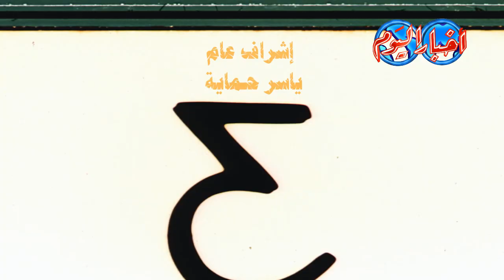مفاجأة عمال نظافة مترو الأنفاق Victims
مفاجأة عمال نظافة مترو الأنفاق
حقا مصر أم الدنيا المليئة بالعجائب - وما أكثرها - ، ففي الوقت الذي ترى فيه نجوم وشخصيات مشهورة يتهافت الناس على إلتقاط الصور معهم بالرغم من أنهم لا يجيدون كتابة حرف واحد من أسمائهم ، نجد أصحاب المؤهلات يعملون في مهن وحرف يدوية ، منظومة وإن بدت غريبة إلا انها أصبح ظاهرة يتميز بها المجتمع المصري ، عم أحمد واحد من المواطنين المصريين الذين لم ساقهم حظهم العسر للعمل في مهنة لا تتناسب مع مؤهله الدارسي ، حيث يعمل منذ ١٩٨٨ في مهنة عامل نظافة بمترو الأنفاق .
كاميرا أخبار اليوم ألتقت بعم أحمد خلال هذا اللقاء ، ليعرض مشكلته ومشكلة زملائه من أصحاب المؤهلات العليا الذين يعملون جميعا عمال نظافة بمترو الأنفاق .